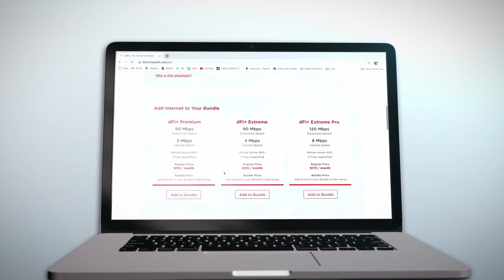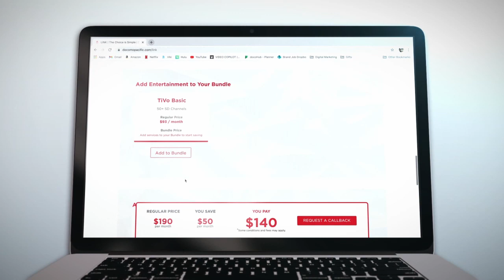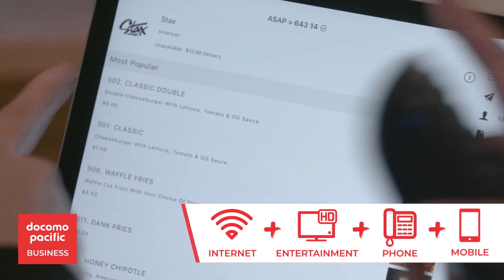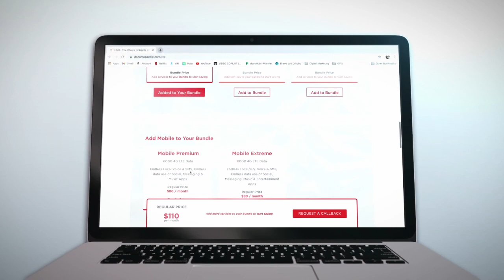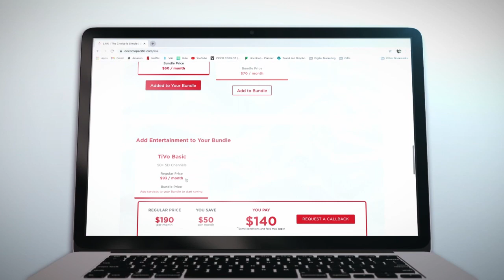One Micronesia Podcast: FSM Olympian swimmer Taeyanna Adams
For this episode of the One Micronesia Podcast, Victorious Falan interviews FSM Olympian swimmer Taeyanna Adams, who is of Chuukese descent and lived in Pohnpei.